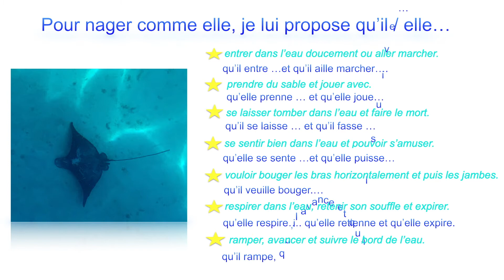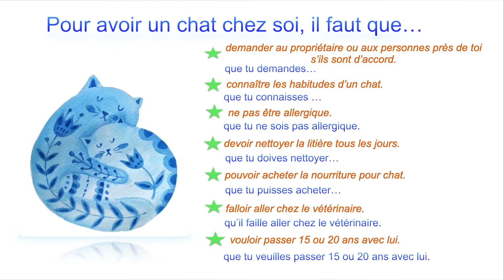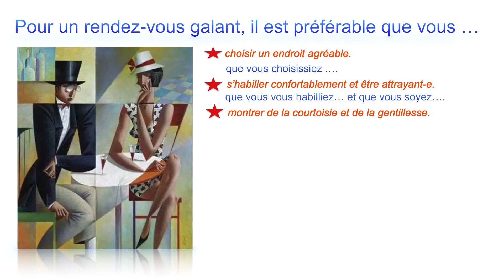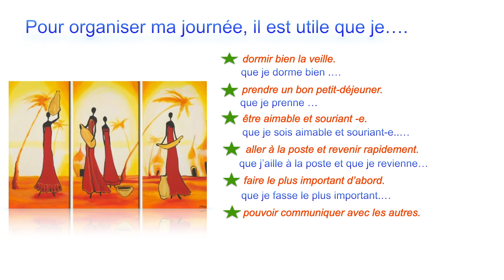Le Subjonctif présent Exercices avec tous les verbes A2,B1, B2, 5ème, 4ème, 3èm2, FLE, DALF, DELF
Le subjonctif présent en français Exercices avec tous les verbes
El subjuntivo presente en francés, Ejercicios con todos los